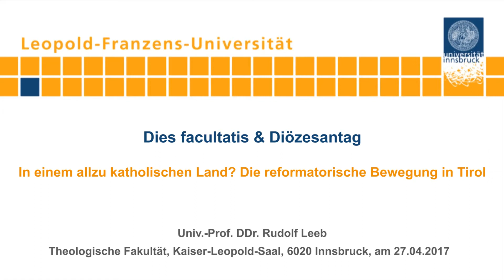Rudolf Leeb - In einem allzu katholischen Land? Die reformatorische Bewegung in Tirol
In einem allzu katholischen Land? Die reformatorische Bewegung in Tirol
Rudolf Leeb (Wien): „Protestantismus und evangelische Kirche als Teil der Geschichte Tirols“